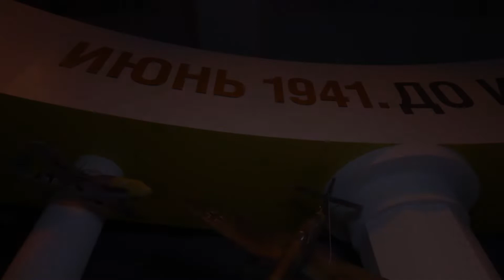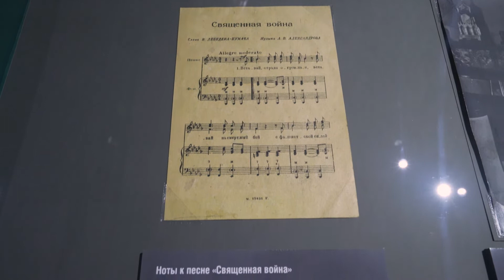ИЮНЬ 1941. ДО И ПОСЛЕ 2 я серия